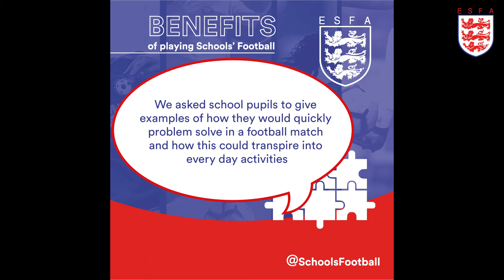15 Benefits of Schools' Football: Benefit 11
Playing Schools' Football improves problem solving

Pupils from St Bede's, Durham and Woodcote High School tell us how they would problem solve on the pitch and also, how this can help them to develop in every day life